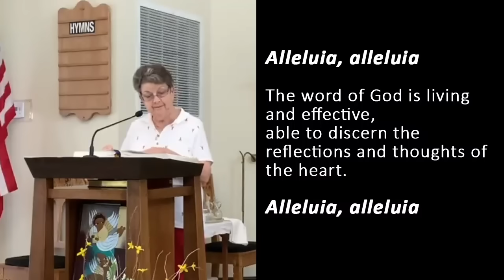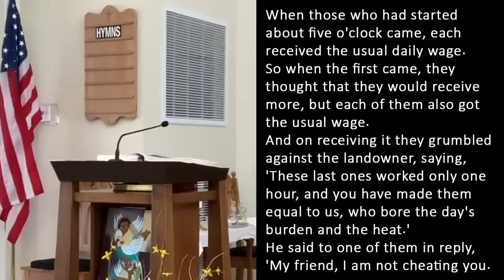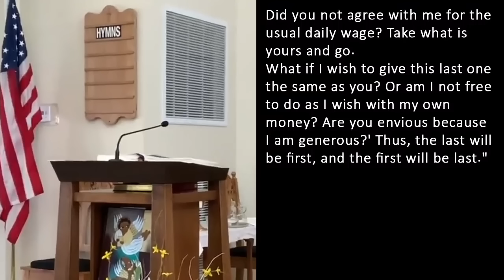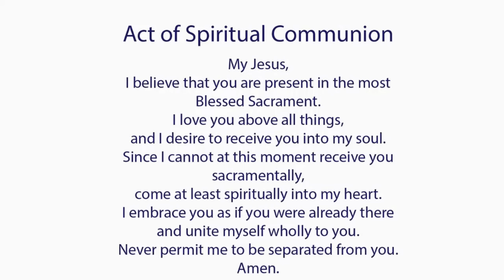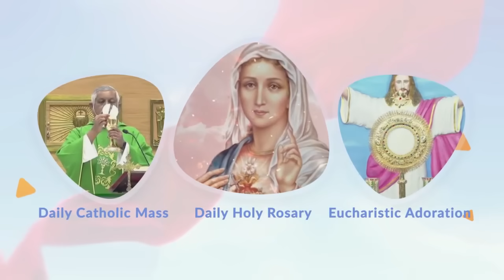Catholic Mass Today I Daily Holy Mass I Wednesday August 23 2023 I English Holy Mass I 5.00 AM